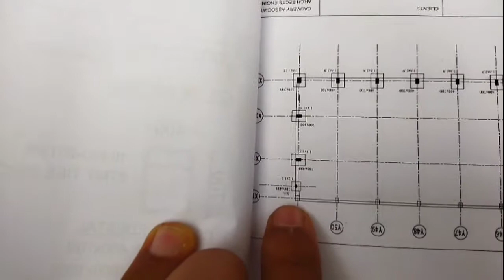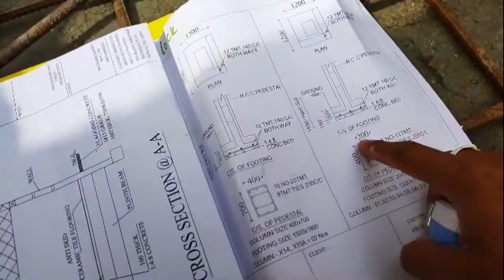How To Read Column Steel Drawing | Checking Of Steel Bar As Per Drawing | Shorts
How to read column steel drawing? Checking of steel bar as per drawing.

my name is qamar saquib
I have Started My Channel Qamar engineer
In this channel  i always take new topic and basic knowledge of civil with theoretically and practically.
Your response will encourage me to make more similar video with quality.
If you have any suggestion regarding my video.
you can type it in the comment box.